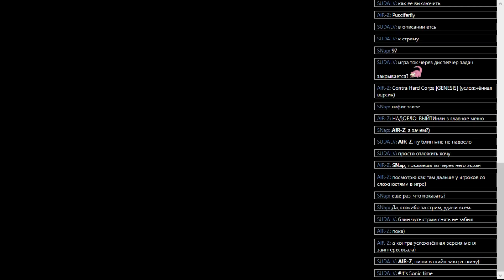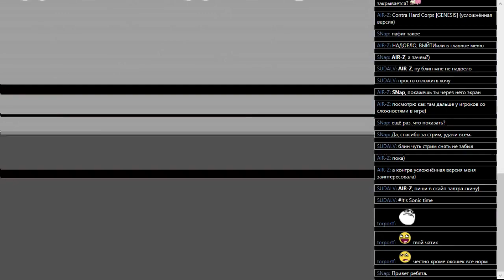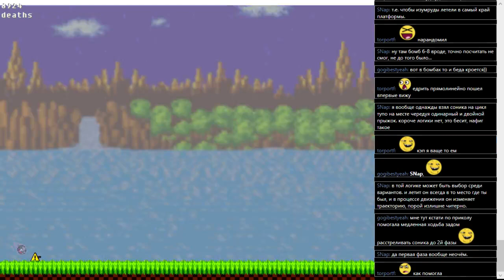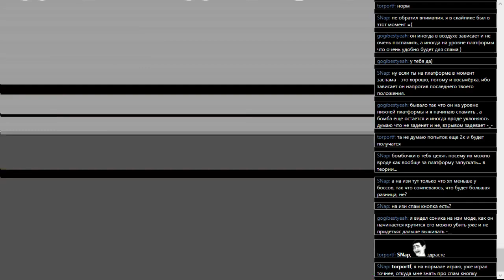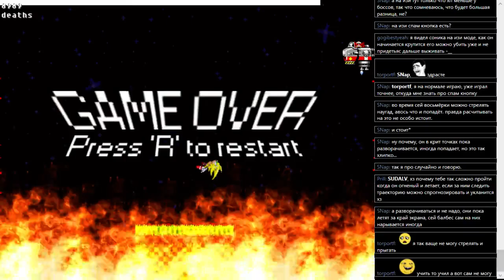BOSHY level 5 часть 4